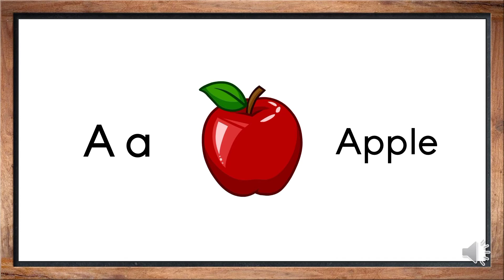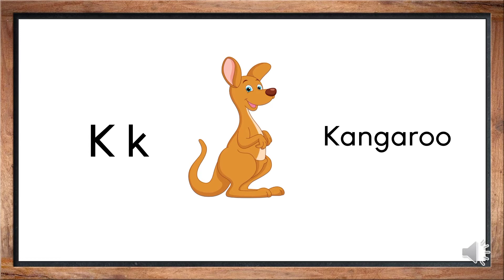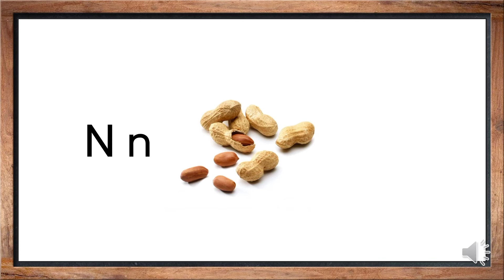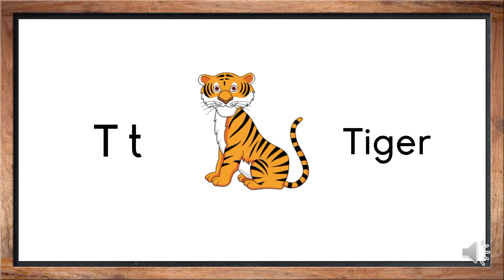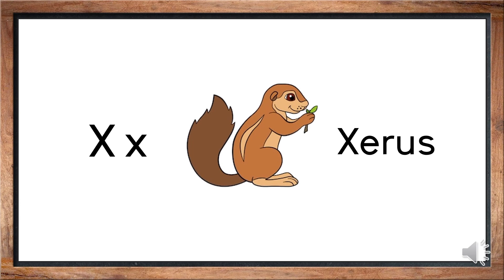Phonics Sound ~ Aa to Az